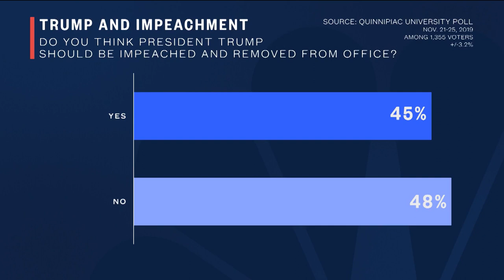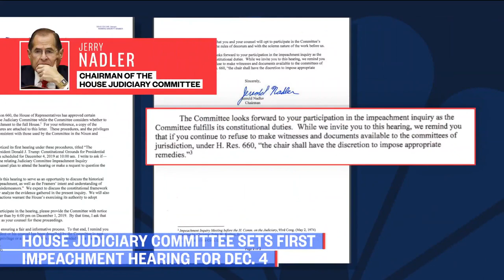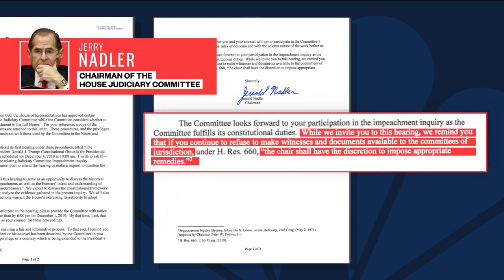Why Americans Are Still Split On Impeachment After Public Hearings | NBC News Now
A new Quinnipiac poll shows Americans remain sharply divided, with 45 percent of voters saying President Trump should be impeached and 48 percent saying he should not be. NBC News’ Leigh Ann Caldwell reports from Capitol Hill with how upcoming House Judiciary Committee hearings will be different from the previous ones.